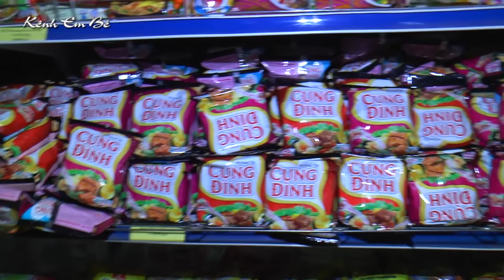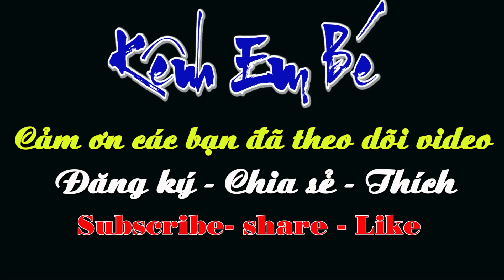Bé Dương đi siêu thị mua hàng Tết 2017, New year 2017, Kênh Em Bé ♥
Kênh Em Bé là kênh chuyên làm video cho các bé. Kênh sẽ tải lên (upload) 2 ngày 1 video!

(Video này các bé  sẽ được xem Dương đi siêu thi mua hàng Tết  )

Trân trọng - Best regards